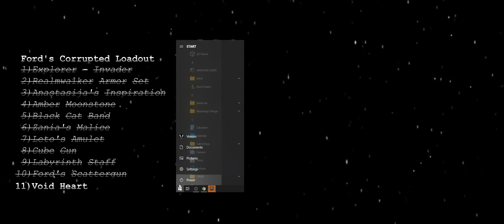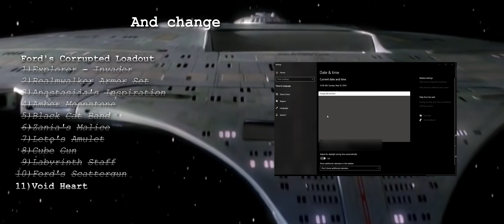Remnant 2 - How To Find Archon Archetype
How To Find The Corrupted Loadout Open The Red Door And Get Archon Archetype.

Remnant II is the sequel to the Remnant: From the Ashes that pits survivors of humanity against new deadly creatures and god-like bosses across terrifying worlds. Play solo or co-op to explore the depths of the unknown to stop an evil from destroying reality itself.

The game is in UltraWide (3440x1440) Aspect Ratio 21:9.

0:00 Intro
0:22 What We Need
0:43 Explorer
1:01 Invader
3:44 Realmwalker Armor Set
4:12 Anastasija's Inspiration
4:31 Amber Moonstone
4:41 Black Cat Band
4:48 Zania's Malice
5:42 Leto's Amulet
7:03 Cube Gun
7:14 Labyrinth Staff
8:54 Ford's Scattergun
10:10 Void Heart
12:59 Equip Loadout
14:54 Red Door
16:55 The Backrooms
18:13 Archon Archetype
18:29 Outro
18:35 Behind The Camera

The game was played and recorded by Ulv.

Pc Hardware Specs: 13900k - 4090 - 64Gb Ram